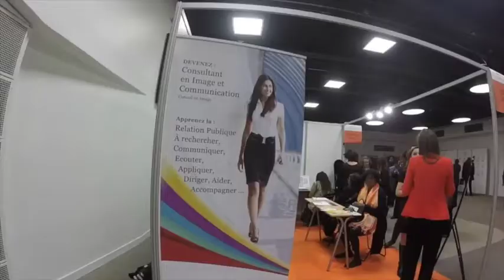Le conseil en image comme valeur ajouté aux recrutements.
Atelier pratique terrain pour nos stylistes consultante en image Jaelys de Paris.

En Mars dernier nos étudiants en conseil en image et communication ont été invités par les organisateurs du premier salon de recrutement des cadres et cadres supérieurs : Le salon TOP RECRUTEMENT de Paris la Défense a animé un stand dans l’espace conseil et a présenté une conférence autour de l’importance de l’image et l’apparence personnelle pour un recrutement professionnel.

Un exercice de style et une pratique terrain concrète à laquelle nos consultantes en image de l’école Jaelys Paris ont brillé par leur professionnalisme et leur efficacité.

Un véritable succès pour ne pas parler de buz dans l’espace CONSEIL du salon TOP RECRUTEMENT ou le stand qui proposait 3 ateliers autours de l’importance des couleurs, le style vestimentaire et la morpho-silhouette

n’a pas désempli de 10h à 18h sans interruption.

Une preuve de plus qui confirme l’importance de l’image d’un candidat à l’embauche comme critère déterminant à son recrutement.

Le conseil en image et communication a une fois de plus suscité un intérêt croissant des cabinets de placement et département de ressources humaines qui ont pu apprécier l’efficacité des conseils et de l’accompagnement personnalisé sur les candidats en recherche d’emploi ou d’évolution de carrière.

80% du message dans votre communication passe par le visuel lors d’une première rencontre, la communication verbale et non verbale est primordiale afin de capitaliser votre image et compétence globale.

Intégrer les conseils et l’accompagnement d’une consultante en image et communication dans les filières et secteur du recrutement devient indispensable dans une société en pleine mutation où l’image domine.

Encore un grand merci à toute l’équipe de Md Zimmer pour sa bonne humeur et sa confiance.